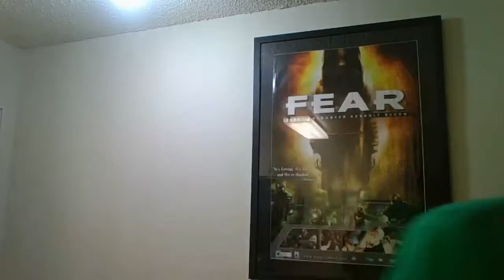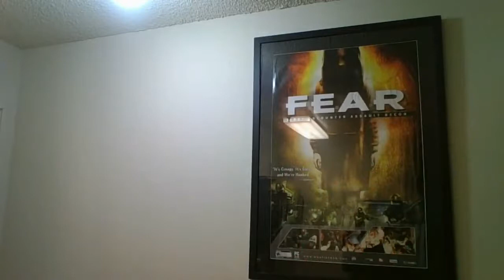Must⌚My Daily Sneaker Rotation On Sneakers I Rocked 2019 #18 Drip Or Na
My Goal Is To Hit 300K By The End Of July Accomplished Real
Talk

My Daily Sneaker Rotation On Sneakers I Rocked 2019 #18 Cop Or Drop If You Like This Vid Don't Forget To Like Comment Share This Vid Plus Subscribe To My Channel SayntpFazhion As Well ThankYou And God Bless